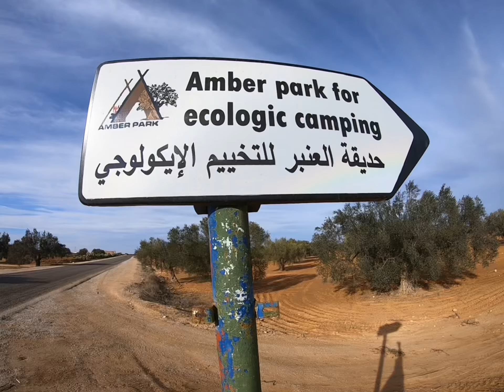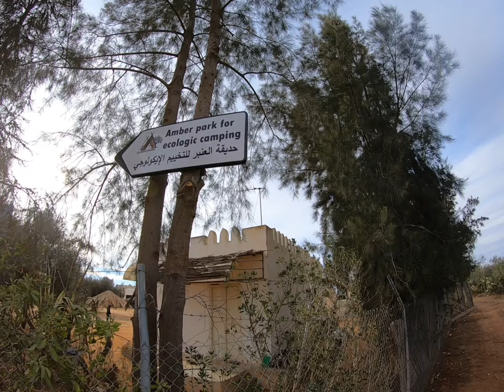Sortie AMBER PARK SFAX